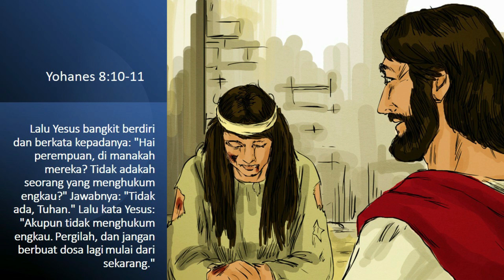Ev. Samuel Christian - Pergilah jangan berbuat dosa lagi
Seri Injil Yohanes: Pergilah jangan berbuat dosa lagi (Yohanes 8:1-11)